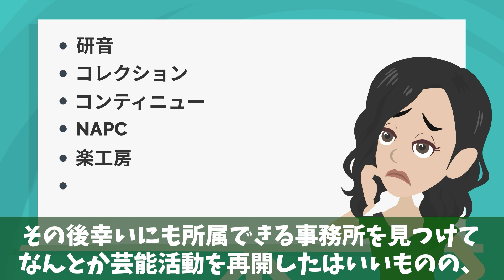ジャニーズの性被害以外にも更にヤバい事実が判明！メリー喜多川がある歌手を追い込んだ結果…【アニメ】【漫画】【実話】